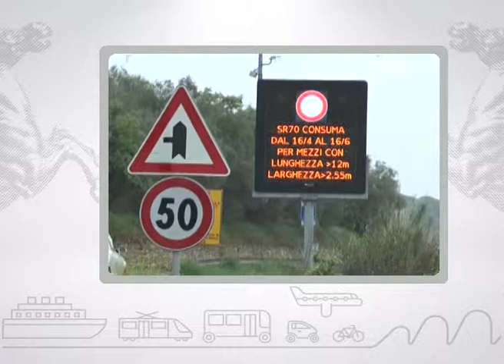Muoversi in Toscana Info - Edizione delle 16 del 21 maggio 2018